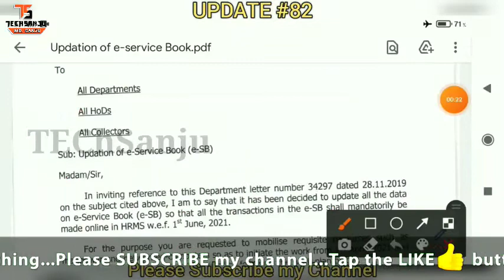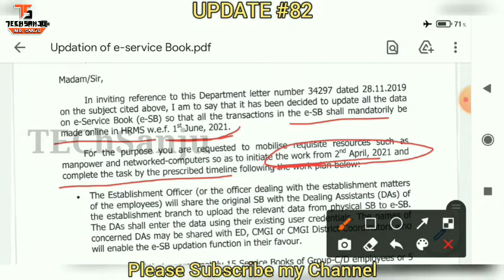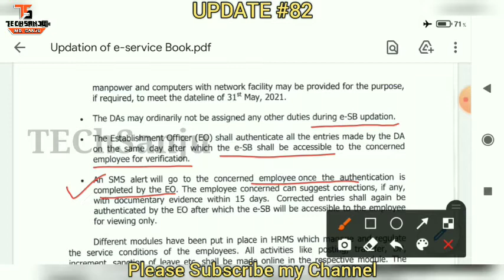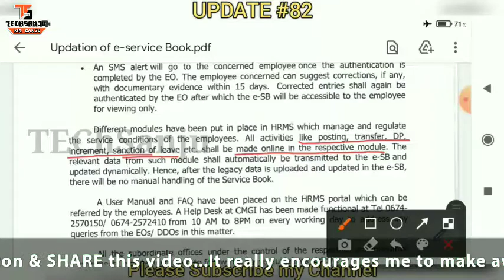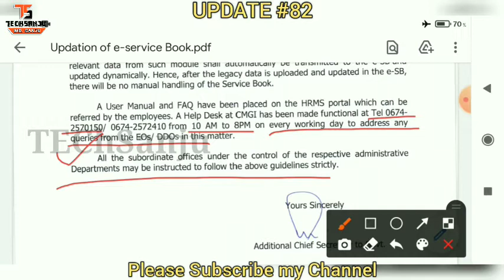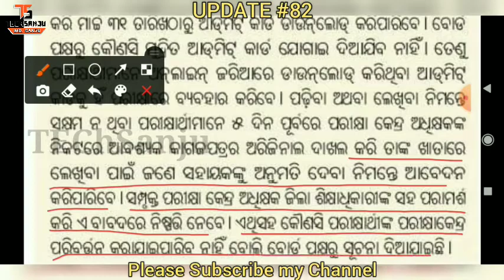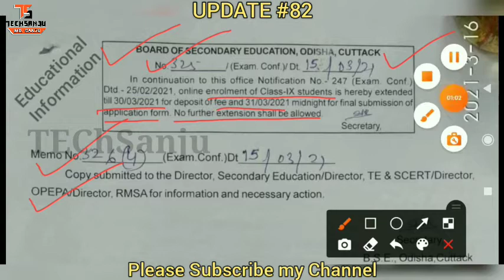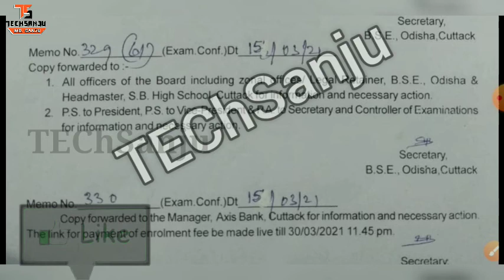Updation of e-SB★OTET 2021 exam date declared★9th Class students online enrollment date extended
📖📖UPDATE 82📖📖
★Updation of e-SB
★OTET 2021 exam date declared
★9th Class students online enrollment date extended